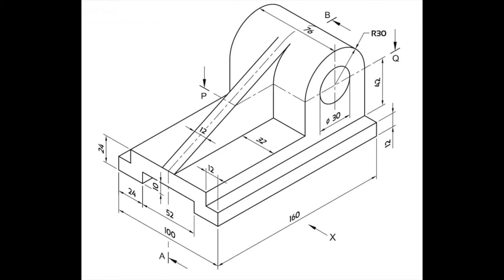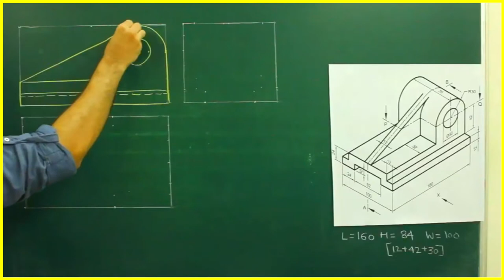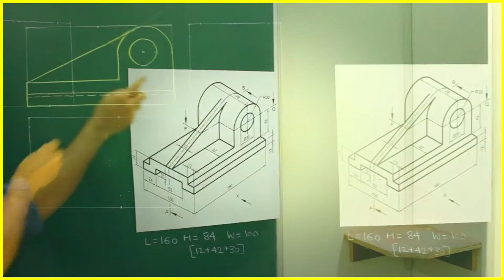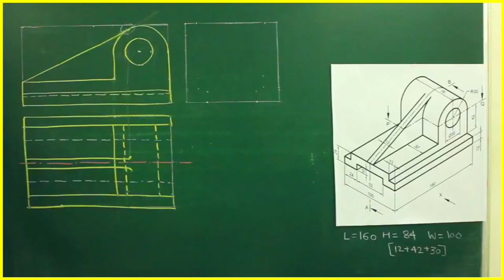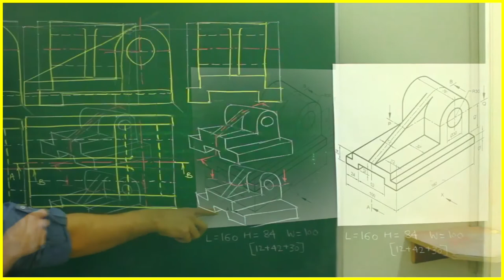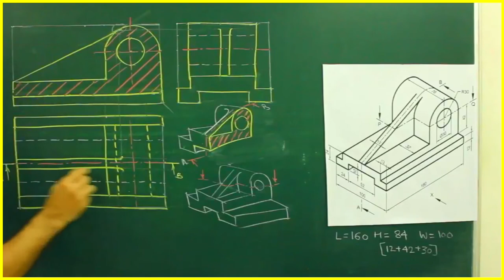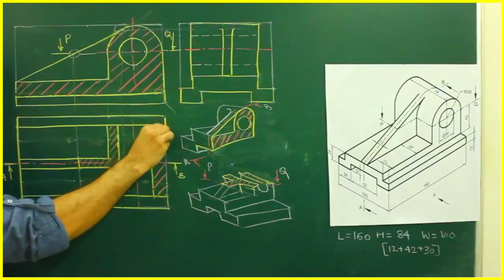Sectional orthographic in Hindi 4, Technical drawing, Engineering drawing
In this video, we are doing SFV, STV, and LHSV in the 1st angle method of projection.